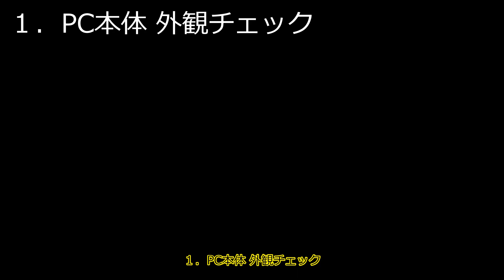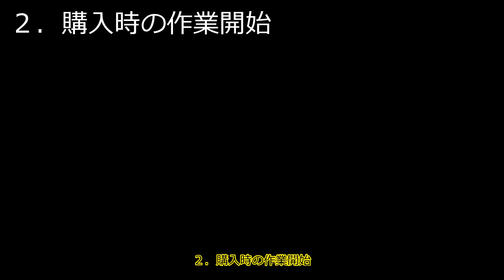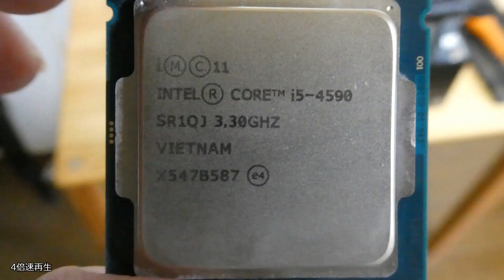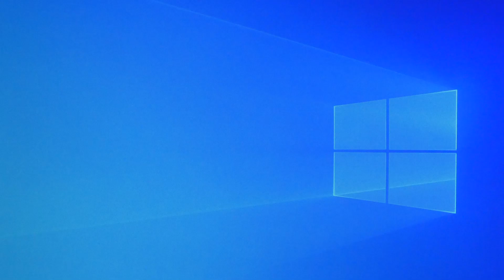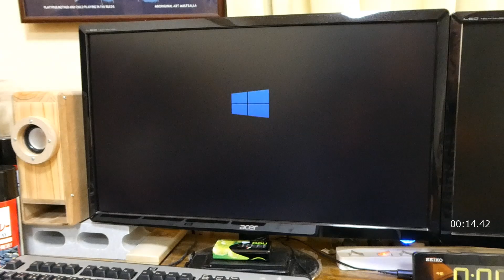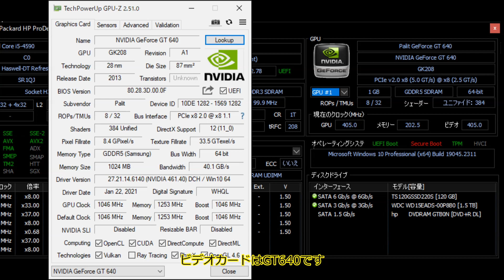HP PRODESK 600 G1 SFF 中古PCのご紹介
HP PRODESK 600 G1 SFF 中古PC
パソコン工房 大阪日本橋店　2020年に購入 16280円
i5-4590、メモリ1枚、HDD1台付属

動画作成用マシーンとして活躍

0:00 先頭
1:08 PC本体外観チェック
1:59 購入時の作業開始
5:11 BIOS確認 Windowsインストール
5:56 現在の状態
8:26 電源投入
8:59 ベンチマークテスト結果